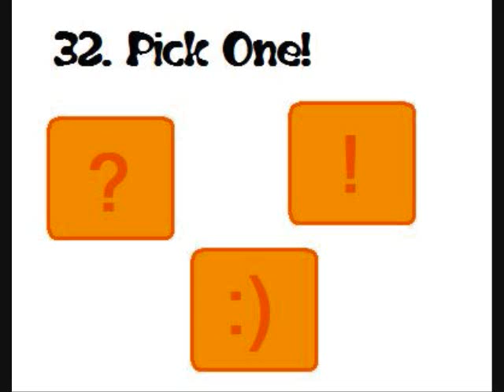The Impossible YouTube Quiz: An Interactive Game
DON'T START HERE!

You have five seconds to use your mouse to click the BEST answer!
New levels added WEEKLY!